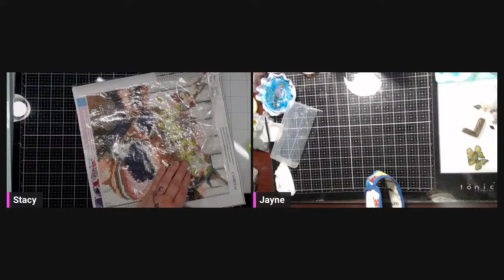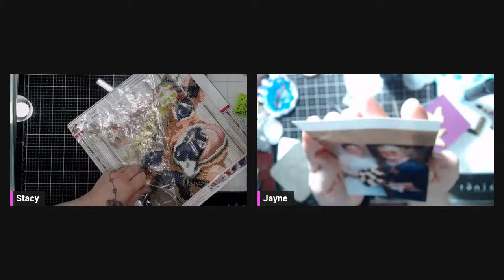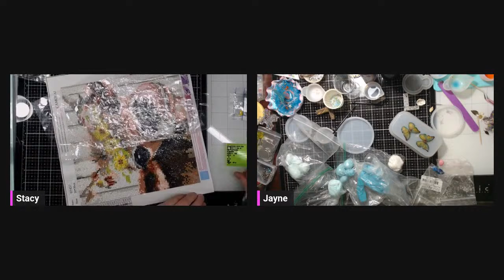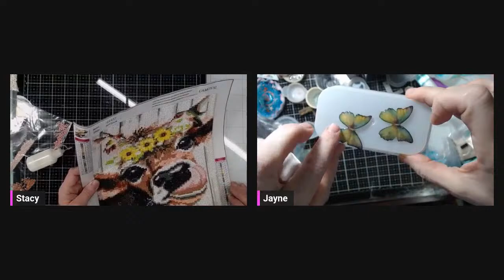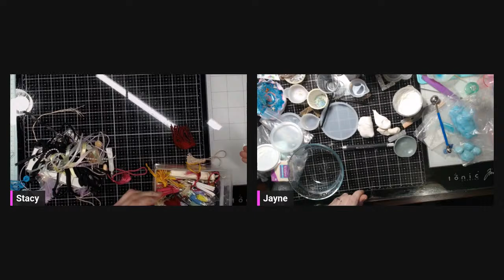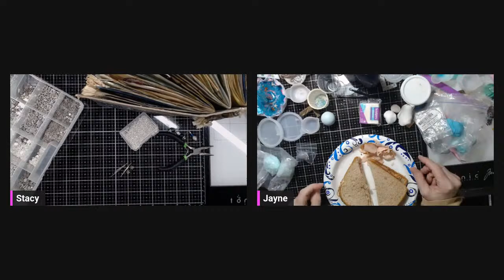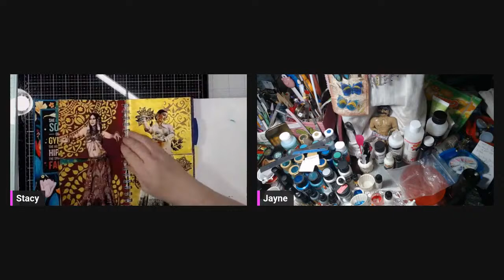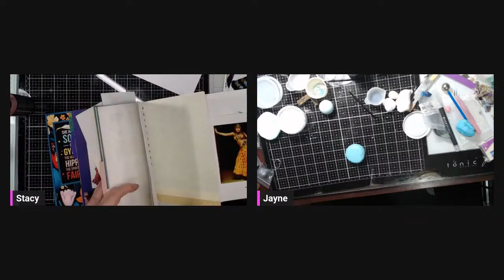Doing Some Saturday Night Crafting With Jayne!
Please subscribe to get the latest videos delivered right to your email (be sure to click the bell icon next to the subscribe button to get notifications for my new videos AND live streams) and don't forget to "like" or "Thumbs Up" If you enjoyed this video, I love getting your feedback so please comment below :)

Peace!